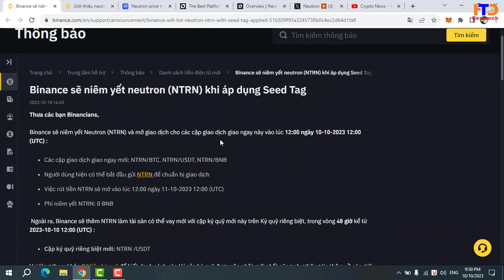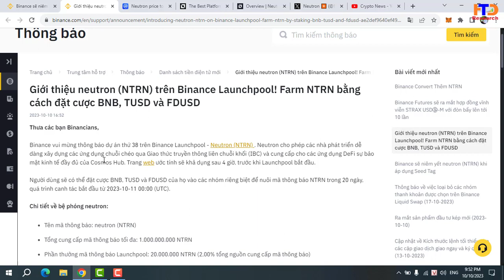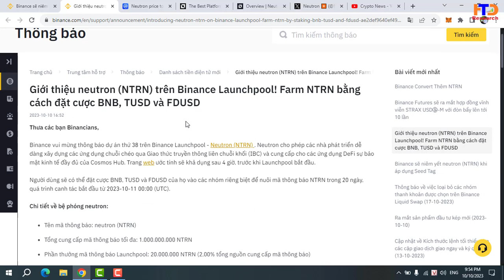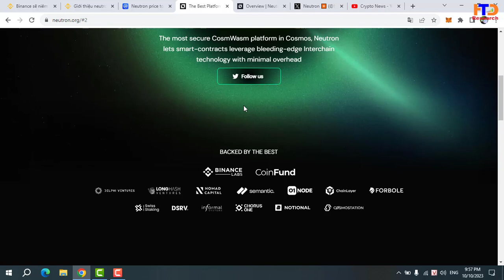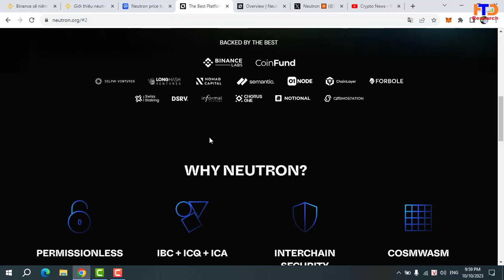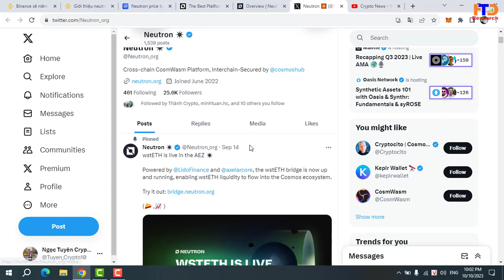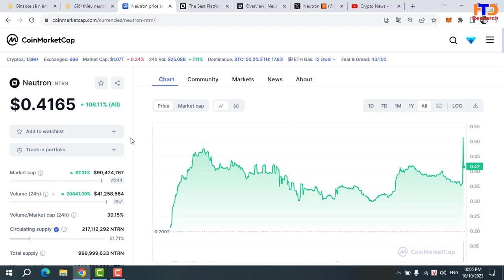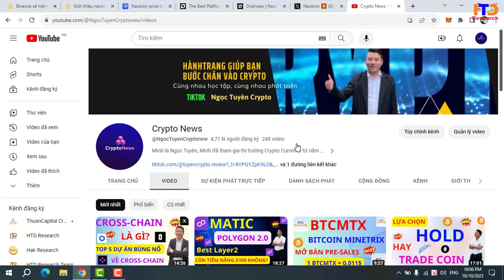HOT...PHÂN TÍCH Neutron NTRN? DỰ ÁN BINANCE LAUNCHPOOL 38? CÓ TIỀM NĂNG ĐỂ ĐẦU TƯ?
Ngày hôm qua Binance bất ngờ thông báo Launchpool dự án NTRN mang tên Neutron thứ 38 của mình.
Neutron là mạng blockchain được thiết kế để đơn giản hóa việc phát triển ứng dụng crosschain thông qua Inter-Blockchain Communication Protocol (Giao thức giao tiếp liên blockchain – IBC). Ngoài ra, nó còn cung cấp cho các dApp DeFi sự bảo mật kinh tế đầy đủ của Cosmos Hub. Chúng ta cùng tìm hiểu trong video này nhé
Link đăng ký các sàn giao dịch uy tín: